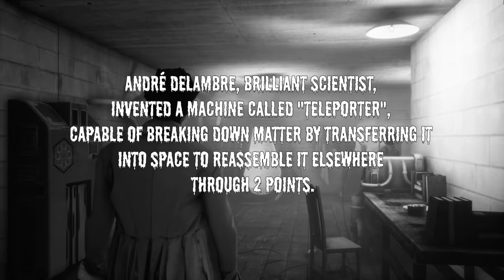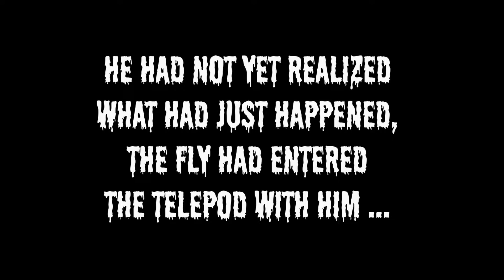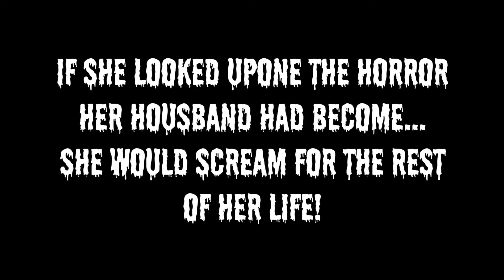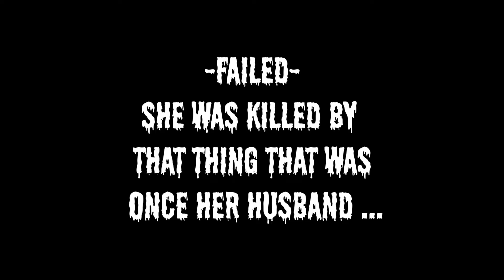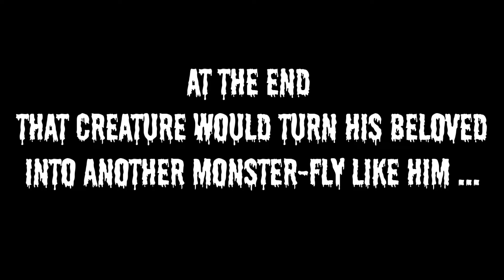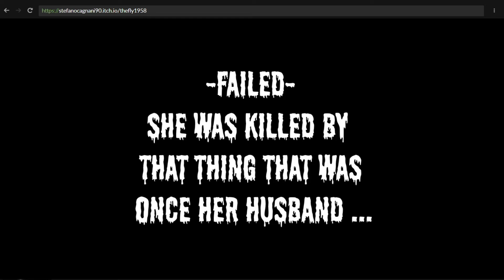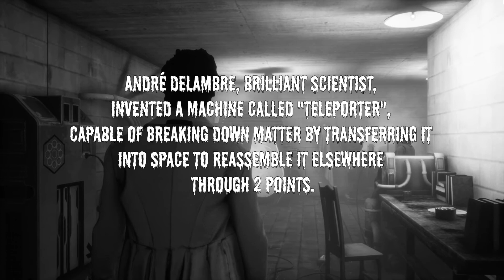A TELEPORTATION EXPERIMENT GONE WRONG || The Fly 1958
SOCIAL MEDIA!